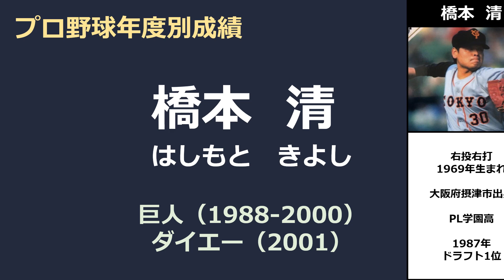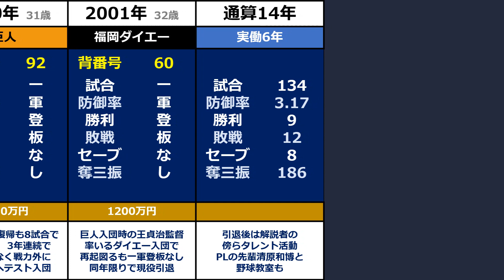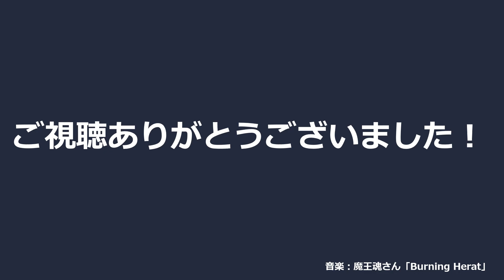プロ野球【橋本清】『4年間二軍暮らしも長嶋巨人で勝利の方程式に』◆年度別成績+年俸◆（はしもよ・きよし）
PL学園高校で背番号10の右のエースとして、1987年に甲子園で同校初の春・夏連覇に貢献。

1987年のドラフト会議で読売ジャイアンツから1位指名を受け入団した、橋本清投手のプロ野球での成績です。